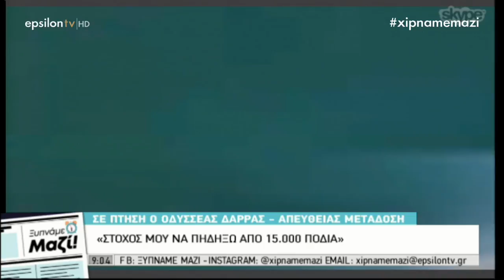Έγινε viral όταν του έπεσε το κινητό ενώ έκανε παραπέντε - To καινούριο το πέταξε σε live σύνδεση!